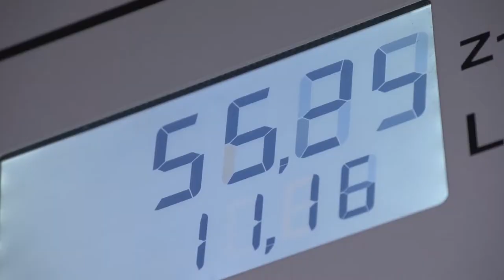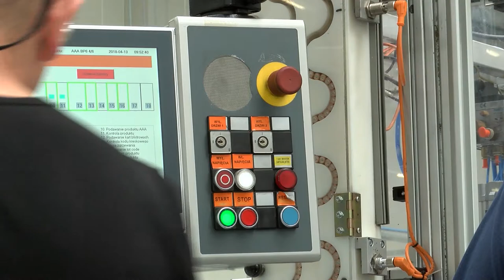Ludzkość ma ogromny dług u Ziemi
Wypowiedź: Ewa Chodkiewicz, Fundacja WWF Polska, Jacek Łukaszewicz, prezes zarządu Schneider Electric

Na każdy rok życia ludzkości na Ziemi przypada określona ilość odnawialnych zasobów naturalnych. Dzień Długu Ekologicznego to dzień, w którym wykorzystaliśmy wszystkie zasoby przeznaczone na dany rok. Codziennie jemy, pijemy, podłączamy smartfony do prądu, poruszamy się pojazdami wydzielającymi spaliny – w skrócie: zużywamy zasoby Ziemi.

Ilość zasobów dostępnych na Ziemi kurczy się z roku na rok. Chodzi na przykład o paliwa kopalne, lasy, wodę, surowce czy gleby. Dzień Długu Ekologicznego w tym roku wypadł 1 sierpnia. Oznacza to, że po tej dacie ludzie żyją „na kredyt” u naszej planety, kosztem następnych pokoleń.

Mowa jednak o terminie dla całego świata, wyliczonym na podstawie śladów ekologicznych pozostawionych przez ludzkość w każdym kraju. W państwach wysoko rozwiniętych Dzień Długu Ekologicznego wypada znacznie wcześniej.

-    Jeszcze w latach 90. ubiegłego wieku Dzień Długu Ekologicznego przypadał w listopadzie. – mówi Ewa Chodkiewicz z WWF Polska. – Dzisiaj żyjemy coraz szybciej i zużywamy między innymi coraz więcej jednorazowych opakowań.

W tym roku już 15 marca ludność Stanów Zjednoczonych zużyła wszystkie zasoby naturalne przeznaczone na ten rok. Polska na tym tle wypada nieco lepiej – nasz rodzimy Dzień Długu Ekologicznego wypada 19 maja. Niemniej, to wciąż oznacza, że nad Wisłą wykorzystujemy surowce zdecydowane szybciej niż inne kraje.

- Codziennie korzystamy z wody czy z energii. Tylko świadome korzystanie z opakowań, segregacja śmieci i wszystkie elementy które pozwalają na mniejsze korzystanie odnawialnych i nieodnawialnych zasobów naszej planety. Ten Dzień Długu Ekologicznego z uwagi na świadome działania i wykorzystanie nowych technologii jesteśmy w stanie przesunąć. – tłumaczy Jacek Łukaszewski, prezes zarządu Schneider Electric Polska.

Co istotne, do redukcji zużycia zasobów wystarczy niewiele. Badacze z Schneider Electric obliczyli, że światowa data Dnia Długu Ekologicznego mogłaby zostać przesunięta aż o 21 dni. To oznacza niemalże cały dodatkowy miesiąc ulgi dla naszej planety. Warunki są dwa: wyposażenie budynków wykorzystujących zasoby w technologie umożliwiające efektywniejsze zużycie energii oraz modernizacja sieci elektrycznych tak, aby miały możliwość odnawiania energii.

W jaki sposób możemy przesunąć datę Dnia Długu Ekologicznego?

Jednym ze sposobów przesuwania dnia długu ekologicznego jest działalność platformy EcoStruxure. Technologia jest w stanie zapewnić do 50 proc. efektywności energetycznej przy jednoczesnym obniżeniu kosztów energii o 30 proc. EcoStruxure działa na trzech poziomach:

•    Komunikujące się produkty – w Budynkach komunikacja między czujnikami i liczniki podnosi efektywność oświetlenia, ogrzewania i klimatyzacji, umożliwiając zwiększenie bezpieczeństwa
i optymalizując wykorzystanie powierzchni;
•    Automatyka i sterowanie – ta warstwa daje możliwość użytkownikom zarządzania danymi z pomocą urządzeń wspierających Internet Rzeczy, które działają w siedzibie przedsiębiorstwa oraz bieżącą optymalizację zużycia energii poprzez zdalny dostęp i zaawansowaną automatykę;
•    Aplikacje, analityka i usługi – wizualizacja raportowania wykorzystania energii poprzez interaktywne kokpity menadżerskie, wykrywanie i diagnoza awarii, analiza wydajności oraz monitorowanie zasobów w celu odkrycia dodatkowych możliwości zwiększenia efektywności energetycznej i przejścia na proaktywną konserwację.